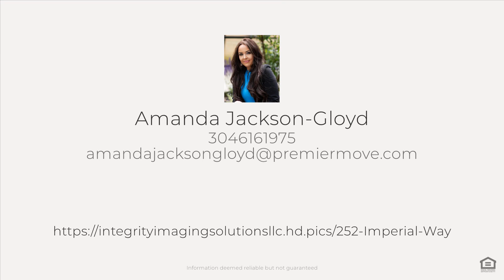252 Imperial Way, Falling Waters, WV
See the Property Website! :: Amanda Jackson-Gloyd - 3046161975